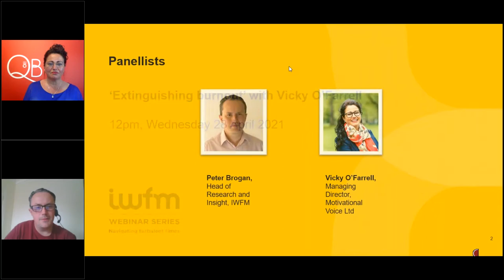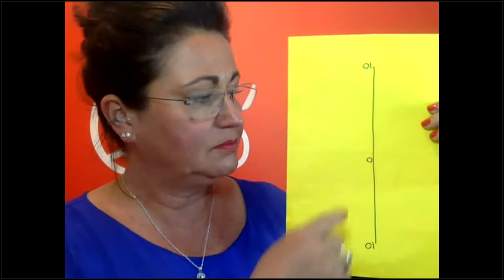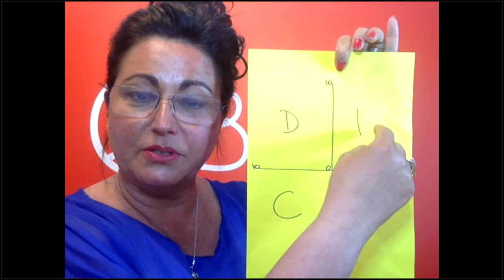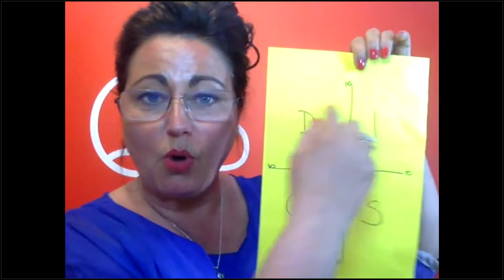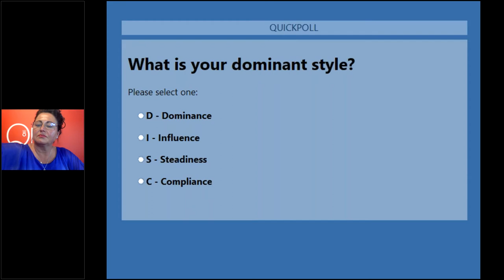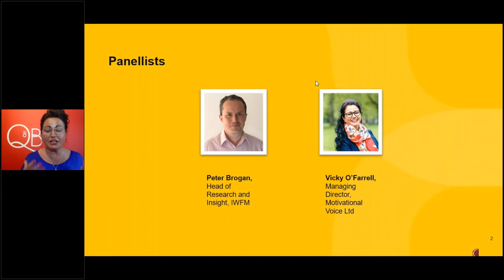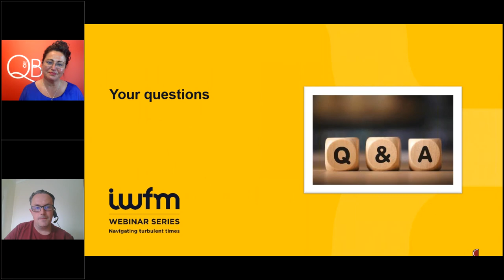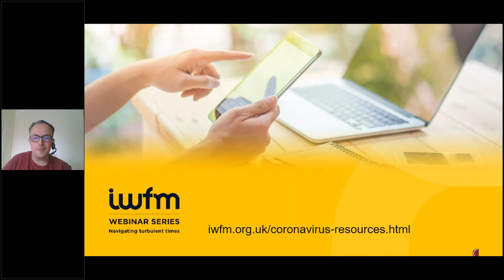‘Extinguishing burnout’ with Vicky O’Farrell